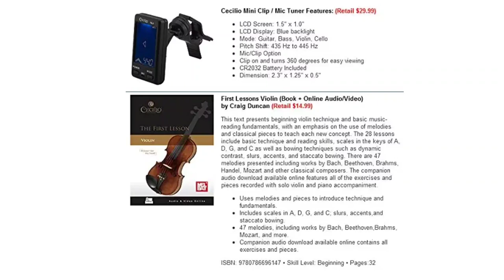Mendini Size 3/4 MV-Pink Solid Wood Violin with Tuner, Lesson Book, Shoulder Rest, Extra Strings,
ELEGANT DESIGN: As beautiful as most stringed musical instruments, this pink violin has a hand-carved spruce top with maple back and sides. A finish of metallic pink varnish, maple fingerboard, chin rest and an alloy tailpiece with 4 fine tuner.
3/4 VIOLIN LEARNING KIT INCLUDES: 1 bow, extra set of violin strings, 2 violin bridges, a quality rosin, adjustable shoulder rest with padding and soft rubber feet, clip-on tuner, and lightweight hard case with pockets, backpack and shoulder straps
BASIC TECHNIQUE: Set includes a Violin First Lesson book with instruction on basic techniques and lessons on how to read music. Also, a companion download (available online) has exercises and pieces recorded with solo violin and piano accompaniment.
GREAT VIOLIN FOR BEGINNERS: This fiddle kit is a great beginner violin for any student who has dreams of playing music. These stringed musical instruments include all the necessities to start playing while remaining an economical investment.
HANDLE WITH CARE: The violin for kids, like most band & orchestra musical instruments, is delicate. Please note the bridge will not be setup to avoid damage during shipping. NOTE: Tuning pegs must be handled with care and pushed in when adjusting.